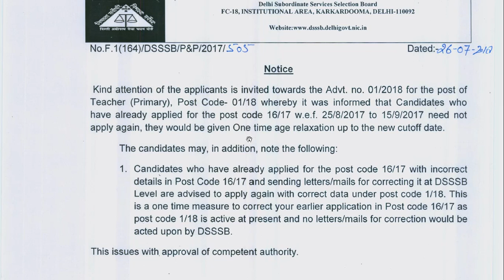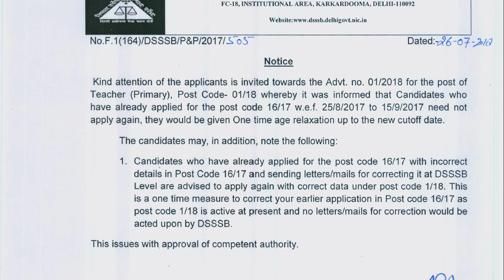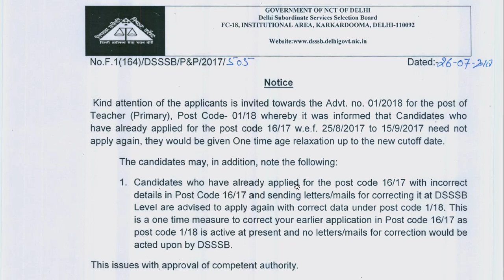DSSSB 1/18 Updates | Made Mistake in 16/17 Form? Refill Fast Before 31 July 2018 | Mentors 36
5 Practice Sets for Child Development & Pedagogy [English] - Mentors 36 500 Questions - Editor's Choice